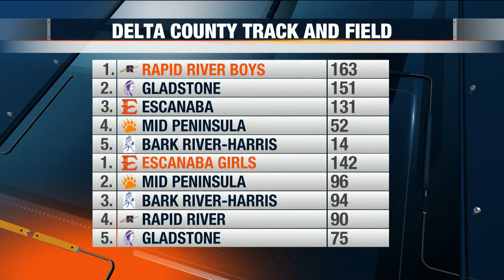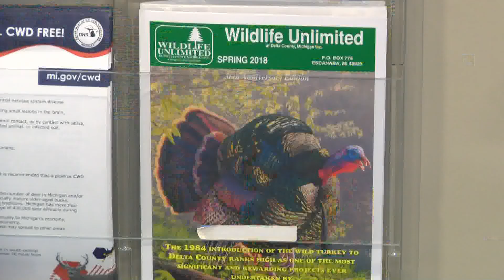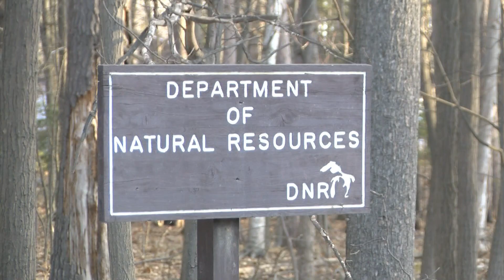Sports on Demand Thursday 4 26 18